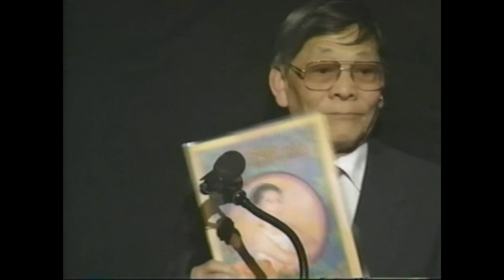Supreme Master Ching Hai - Nhạc sĩ Andy Anh Quan Lê - Ca sĩ Tom Mahieu